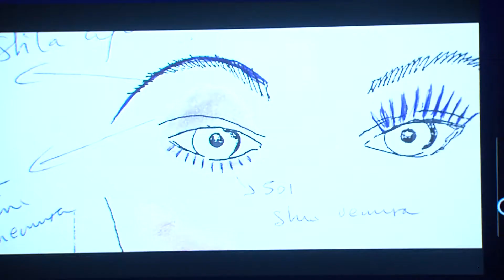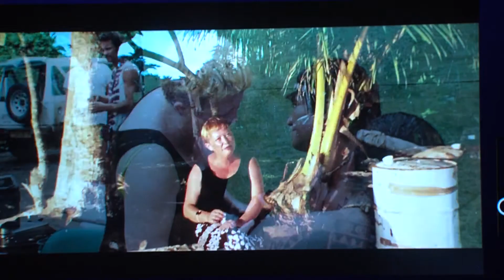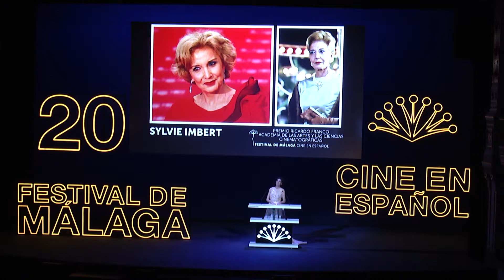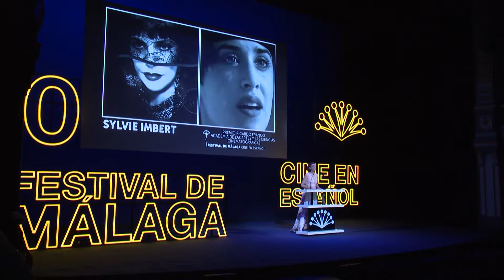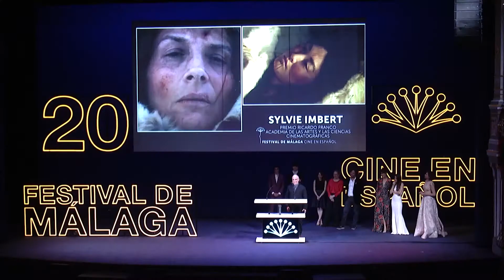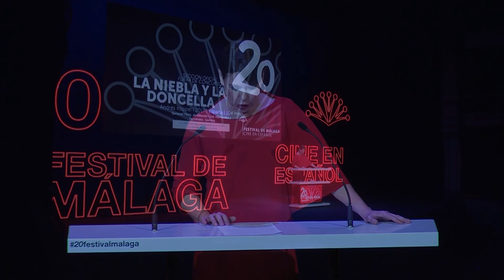20 Festival de Málaga. Cine en Español. Gala Premio Ricardo Franco Sylvie Imbert